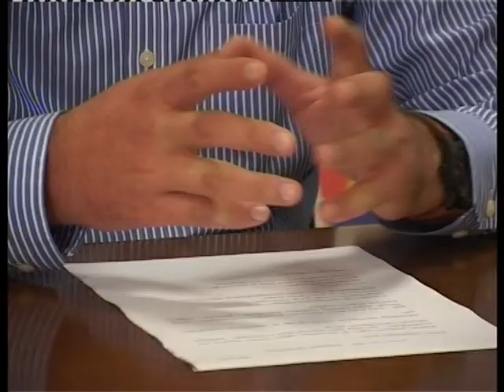ფოთის მერის მრჩევლად თემო მურვანიძე დაინიშნა 23 10 2014